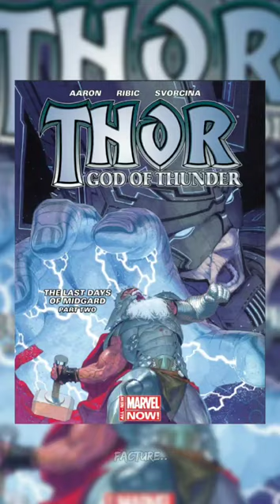King Thor breaks Galactus tooth🤯 ||who will win?